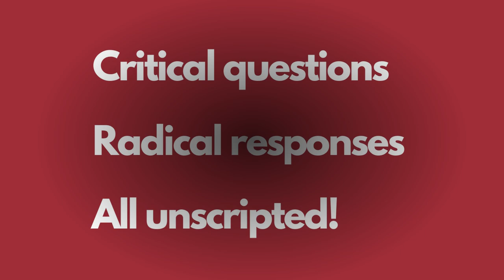Prof. Jayati Ghosh: On sovereign debt, China, inflation, capital markets, and Left activism.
Jayati Ghosh taught economics at Jawaharlal Nehru University, New Delhi for nearly 35 years, and since January 2021 she has been Professor of Economics at the University of Massachusetts Amherst, USA.  She has received several prizes, including the 2023 Galbraith Award from the Agricultural and Applied Economics Association (AAEA), 2015 Adisheshaiah Award for distinguished contributions to the social sciences in India; the International Labour Organisation’s Decent Work Research Prize for 2011; and the NordSud Prize for Social Sciences 2010, Italy. She has advised governments in India and other countries, including as Chairperson of the Andhra Pradesh Commission on Farmers’ Welfare in 2004, and Member of the National Knowledge Commission of India (2005-09). She was the Executive Secretary of International Development Economics Associates an international network of heterodox development economists, from 2002 to 2021. She has consulted for international organizations including ILO, UNDP, UNCTAD, UN-DESA, UNRISD and UN Women and is member of several international boards and commissions, including the UN High-Level Advisory Board on Economic and Social Affairs, the Commission on Global Economic Transformation of INET, the International Commission for the Reform of International Corporate Taxation (ICRICT). In 2021 she was appointed to the WHO Council on the Economics of Health for All, chaired by Mariana Mazzucato. In March 2022, she was appointed to the UN Secretary General’s High-Level Advisory Board on Effective Multilateralism, mandated to provide a vision for international cooperation to deal with current and future challenges.